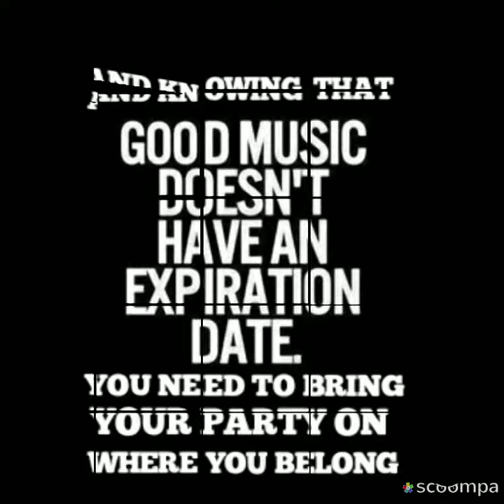December 31st party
Grown and sexy throwdown